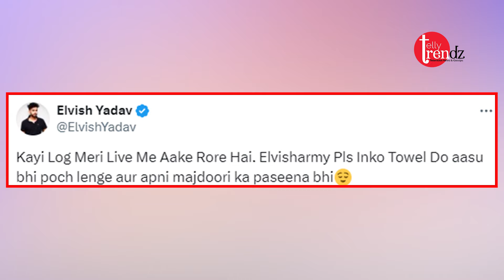Elvish Yadav gave this sarcastic reply to his haters,said this in tweet